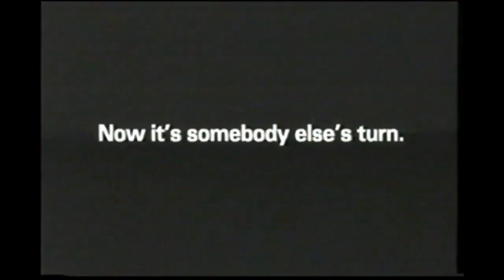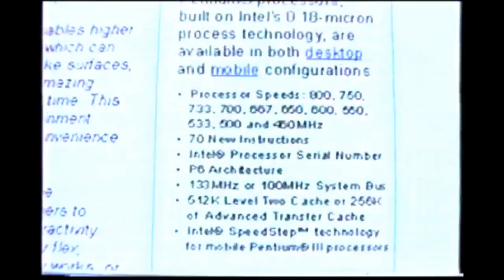CBS Bumpers, Split Screen Credits, & Promos (February 11, 2000)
Credit to Mainely Maine Commercials.